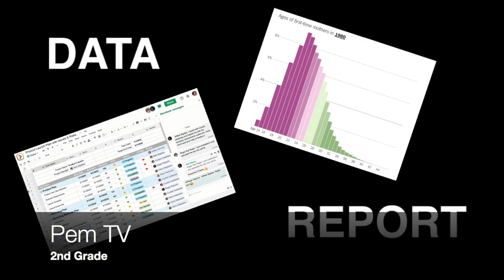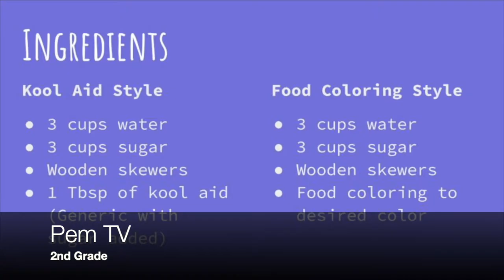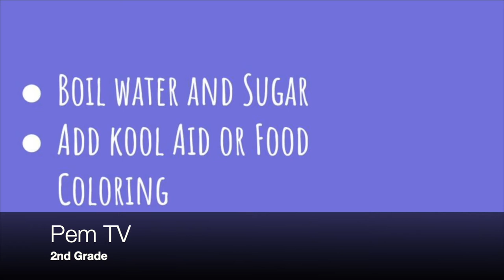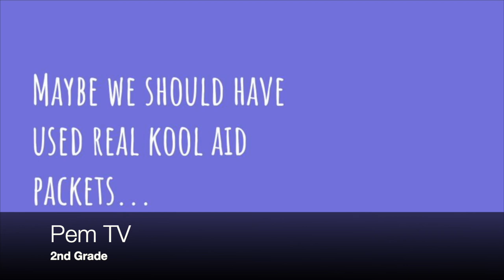Pem TV December 2019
2nd grade news report from Pemetic Elementary School.  Our school is in Southwest Harbor on the Mount Desert Island.